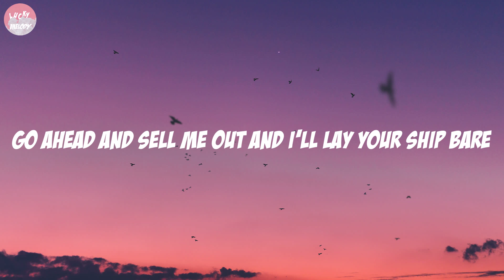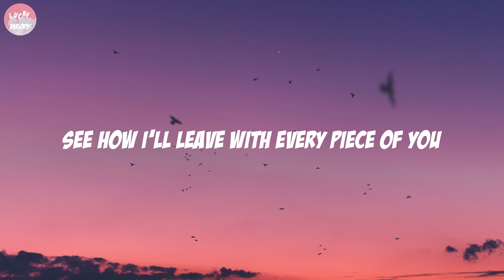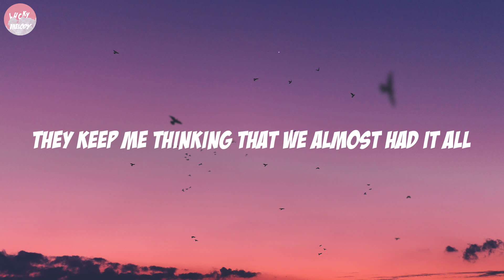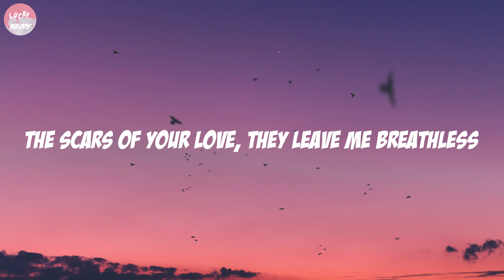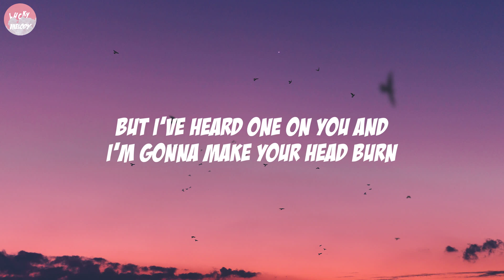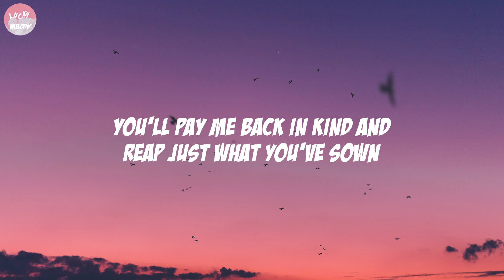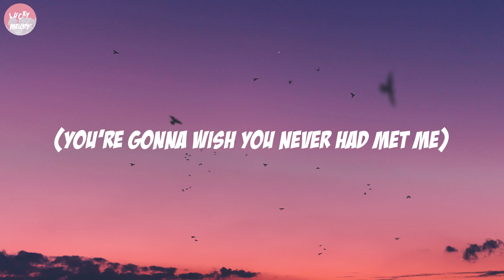Rolling In The Deep - Adele (Lyrics)